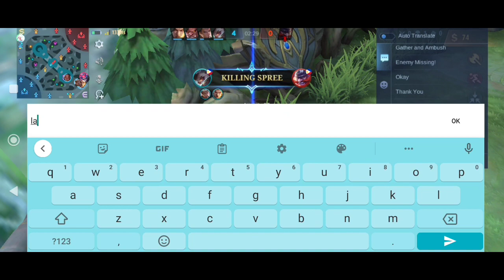WAG NYO KASI GALITIN ANG BABY KO || KWC GALLERY